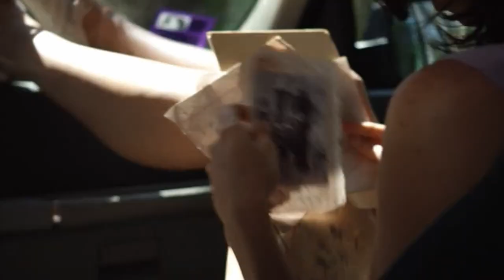10 December 2022